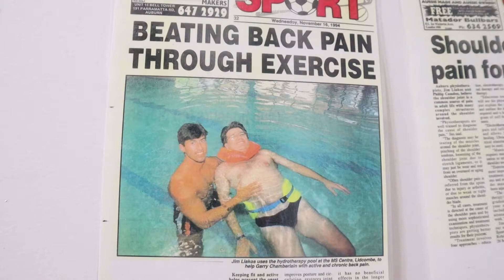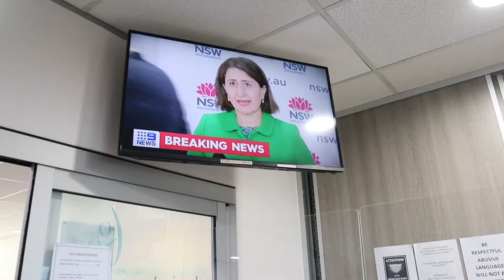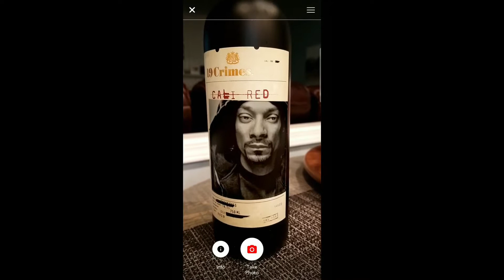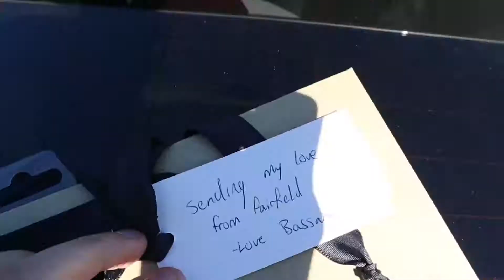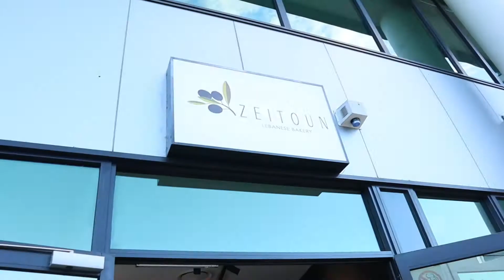Physiotherapy and Florals | Lockdown Vlog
It's currently 23/08/2021 and NSW is still in Lockdown but instead of dreading about it we are going to make the most of it. On Saturday i go to my Physiotherapy clinic to help out but as you can see, we literally need a show made out of the personalities that are in the clinic.

Location: Bankstown, NSW Australia
Clinic: Bankstown Physiotherapy & Sports Injury Centre

I call them Australia's STRONGEST Physiotherapy clinic because they are able to withstand anything you can throw at them - literally the physiotherapy leads of Australia.

Later on i met with my friend Moureen (who was close to my suburb) as i wanted to do something special for my girl Aleen.

Also big THANK YOU to Zeitoun Bakery for treating us family and giving us their mum's cookies as an additional treat!